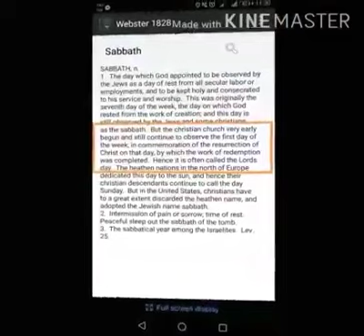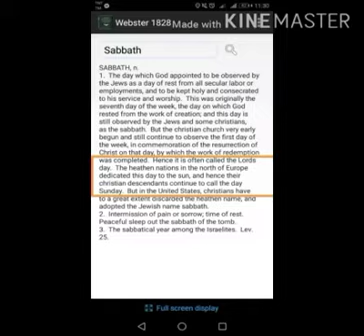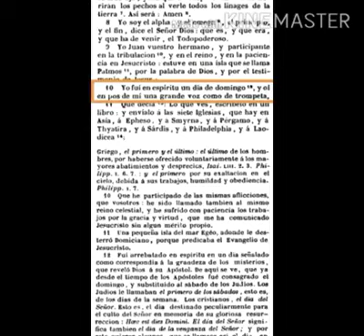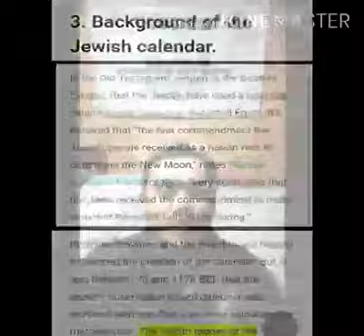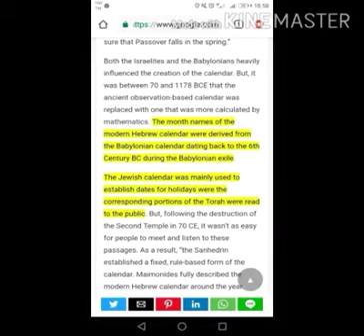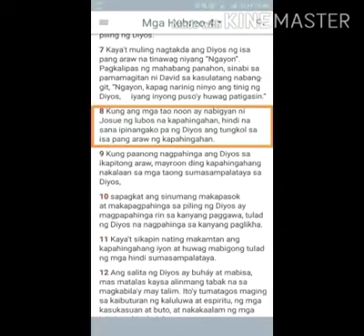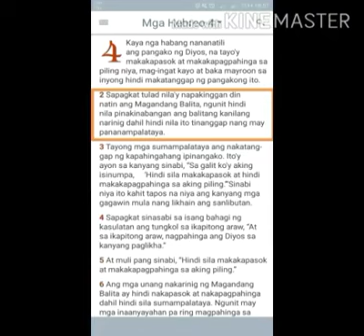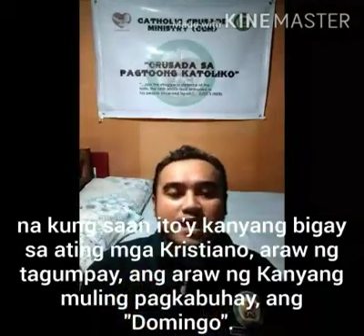sabbath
video courtesy of BRO. MIGZ NUÑEZ